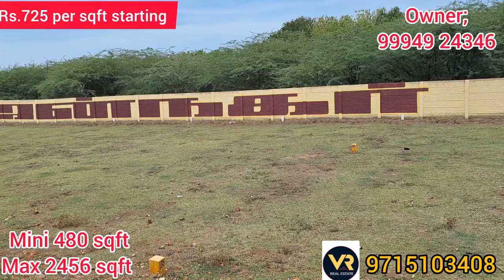கும்பகோணம் திருவிடைமருதூரில் மனைகள் விற்பனைக்கு | plots for sale in thiruvidaimaruthur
*🌲 Plot's For Sale in RAJAN NAGAR @THIRUVIDAIMARUTHUR🌲*

*Plot Size Min  :    480 Sqft*
*Plot Size Max :   2228 sqft*

*Total plot's   : 136 Nos*

*Road size    : 33 feet road*

*1. All Side Facing*
*2. Ready For Construction*
*3. 30 feet ground water*
*4. Pure white water*
*5. DTCP & RERA APPROVED PLOT*

*Price Details: (  Rs 725 per square Feet )*

*Rajan Nagar Layout Image Link*

*Site Location*

*Rajan Nagar*
*Thiruvidaimaruthur*
*Kumbakonam*
*Tanjore*

*More details*

*V R Real Estate*

*Office Address*

*No.1204*
*Thiruvidaimaruthur Main  Road*
*Ayndhu Thalaippu Vaikkal*
*Kumbakonam*

*Office Location Map*